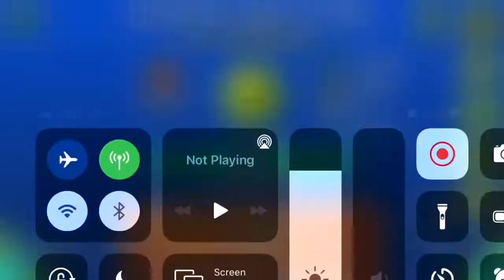Ultimate Was L1 Mix -[Harder XL, 6*]- By itsBypipez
Pretty much an If Ultimate Demon Mix was L1. For some reason I found the concept of this one in particular a little funny. I beat all the “if ___ was L1” levels last year, and I got em in a comp video, but I have no clue where that went. Anyhoo, since I got 700 demons now, I can finally beat whatever levels I feel like again, yay

-Level: Ultimate Was L1 Mix
-Done on Mobile, iPhone8
-Date Beaten On: ages ago man
-Creator: itsBypipez
-Coins: N.A
-In game rating: Harder, 6*
-Personal rating: Harder, 7*
-Enjoyment: 6/10
-Funny: 4/10
-Level ID:  11977333
-Recommend? Sure
-Like or Dislike: Iss a’aight
-World rank: N.A
-Attempts: 11
-Worst death: somewhere in Windy Landscape
-Buggiest Part: N.A
-Hardest part: ToE II v2, Chaoz Impact
-Easiest part: cubes
-Favorite part: waves and ships